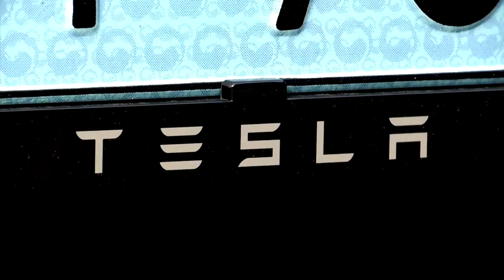Tesla shares slump in S&P 500 debut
Shares of Tesla slumped in their debut on the S&P 500, retreating from record-high levels, as worries over a fast-spreading new coronavirus strain in Britain weighed on markets.